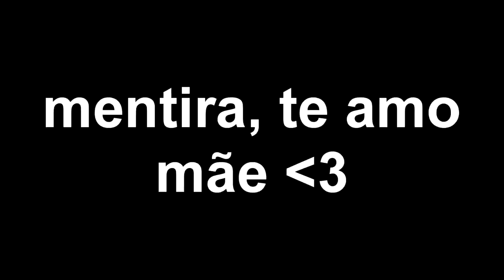MINHA VOLTA PRO CSGO?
◉ LEIA A DESCRIÇÃO PARA SUBIR UM PATENTE ◉

TRADE-LINK (Para mandar presentes)
BORA CHEGAR EM 1K INSCRITOS?
CSGO - MINHA VOLTA PRO CSGO - MELHORES MOMENTOS